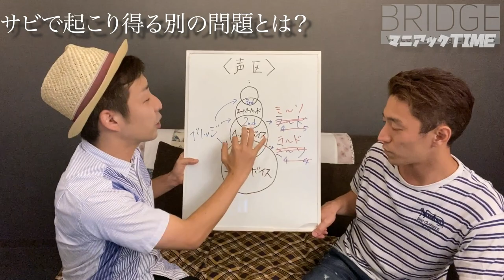〇〇で大きな歌声が出せる科学的根拠とは？「マリーゴールド／あいみょん」②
の科学的根拠などをお伝えします！ボイストレーナーさんも充分楽しんで頂ける内容かと思います＾＾

※注意※ 充分に声の聴こえる人は見て楽しむだけにしましょう！自分に合わないのに無理やり練習すると、声帯に怪我をする可能性もあります。

▼本家▼

▼目次▼

00:00 今回の動画はマリーゴールドでした！
01:36 ピアノを使った場合とその効能を解説
04:21 サビで起こり得る別の問題とは？
06:21 今回意識したのは「コンプレックス」
06:56 なぜスタッカートなのか科学的解説
08:54 自分の声を録音してみよう！

コメントはふたりの気分で気ままに返信しています♪コメントまじで嬉しいです^_^ 全部楽しく読んでます！

★BRIDGE(ブリッジ)メンバー紹介★

小久保よしあき
通称：はるさん (※春の左利き)
ボイストレーナー／ボーカルトレーナー
米国Vocology in Practice(ViP)公認インストラクター

川野淳
通称：じゅんさん
米国Singing Success(SS)公認インストラクター

▼リンク▼